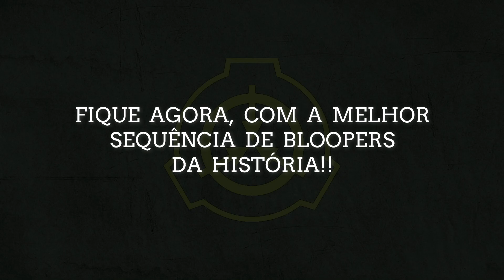Registros MAIS Anômalos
Muito obrigada a todos que deram like, se inscreveram e ajudaram a divulgar o canal!  Ainda tem bastante coisa por vir, *cof* vai ter blooper à beça *cof*

E MUITO OBRIGADA MESMO a todo mundo que aceitou o chamado da Iniciativa Registros Anômalos. Vocês que são os verdadeiros MVPs!